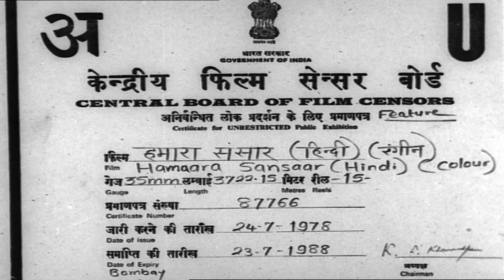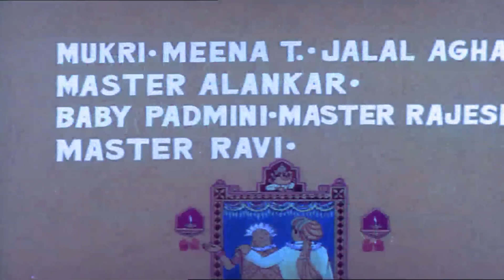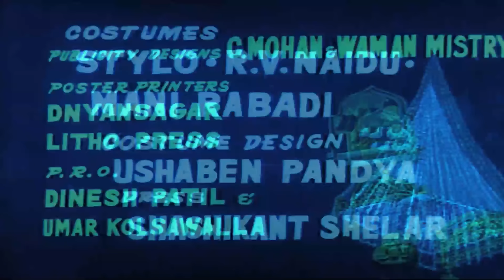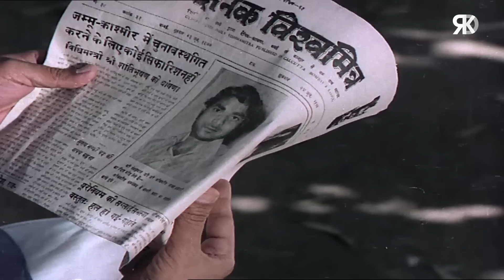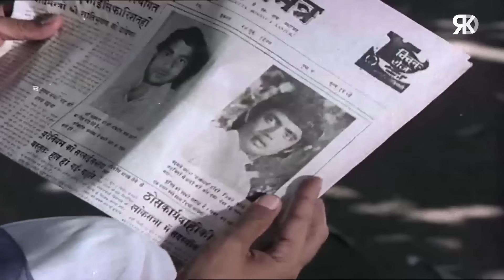Hamaara Sansaar Full Hindi Movie | हमारा संसार | Mithun Chakraborty, Sarika, Nutan | Hindi Movies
Enjoy Bollywood action Hindi Movie "Hamaara Sansaar" starring  Mithun Chakraborty, Nutan, Parikshat Sahni, Sarika, Om Puri, Jalal Aga, Aruna Irani, Shashikala & others. Directed by T Prakash Rao and produced by K G Bhatt.

Credits
Movie: Hamaara Sansaar (1978)
Director: T Prakash Rao
Producer: K G Bhatt
Singers: Asha Bhosle, Mahendra Kapoor, Manna Dey, Hemlata, Chandrani Mukherjee, Yesudas
Cast : Mithun Chakraborty, Nutan, Parikshat Sahni, Sarika, Om Puri, Jalal Aga, Aruna Irani, Shashikala

Synopsis: Hamaara Sansaar is a Hindi film, released in the year 1978. The film is directed by Tatineni Prakash Rao under the banner of Usha Productions. The story of the film revolves around two brothers who get estranged due to an unfortunate incident. The star casts of the film includes Aruna Irani, Mithun Chakraborty, Jalal Agha and Nutan in the lead roles.Unfortunate circumstances cause and estrangement between two brothers. In order to end the feud, the younger sibling, who is a budding singer, sets out to find his older brother.